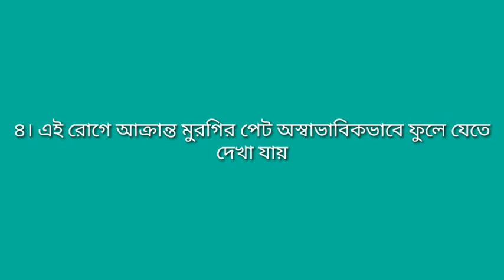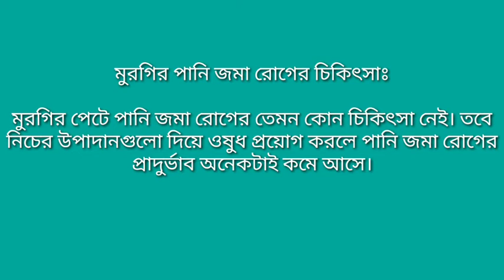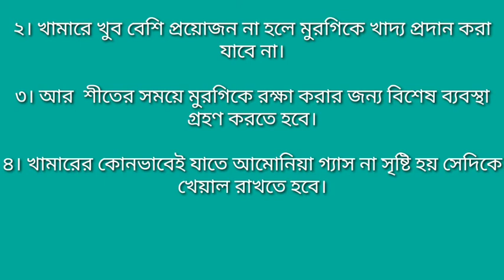হাঁস মুরগির পানি জমা বা এসসাইটিস রোগ প্রতিরোধে করণীয়||কৃষি খামারiT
মুরগির পানি জমা বা এসসাইটিস রোগ প্রতিরোধে করণীয়||কৃষি খামারiT

*** ANTI-PIRACY WARNING ***
This content is Copyright to কৃষি খামারiT।

মুরগির পানি জমা বা এসসাইটিস রোগ প্রতিরোধে করণীয়

মুরগির পানি জমা বা এসসাইটিস রোগ প্রতিরোধে করণীয় কি সে বিষয়ে খামারিদের জেনে রাখা দরকার। মুরগি পালনে লাভ বেশি হওয়ায় দিন দিন আমাদের দেশে মুরগির খামারের সংখ্যা বেড়েই চলেছে। মুরগি পালনের ক্ষেত্রে বেশ কিছু সমস্যায় পড়তে হয়। সমস্যাগুলোর মধ্যে মুরগির পানি জমা বা এসসাইটিস রোগ অন্যতম। আজকের এই লেখায় আমরা জানবো মুরগির পানি জমা বা এসসাইটিস রোগ প্রতিরোধে করণীয় সম্পর্কে-

মুরগি পালনে লাভবান হওয়ার জন্য মুরগির রোগ প্রতিরোধ সম্পর্কে জানা জরুরী। নিচে মুরগির পানি জমা রোগ প্রতিরোধ নিয়ে বিস্তারিত দেওয়া হল-

মুরগির পানি জমা রোগের লক্ষণঃ

১। এই রোগে আক্রান্ত মুরগি বিষন্নতায় ভোগে এবং পালক ছড়ানো ছিটানো দেখা যায়। এর এসব কারণে মুরগির শারীরিক বৃদ্ধি বাঁধাগ্রস্ত হয়।

২। মুরগির পেটে পানি জমলে মুরগির মাথা দেখতে ফ্যাকাশে দেখায় এবং মাথার উপরের অংশ কুচকিয়ে যেতে দেখা যায়।

৩। মুরগির পেটে পানি জমলে আগের মতো মুরগি আর নড়াচড়া করে না এবং একই স্থানে দাঁড়িয়ে থাকতে দেখা যায়।

৪। এই রোগে আক্রান্ত মুরগির পেট অস্বাভাবিকভাবে ফুলে যেতে দেখা যায়।

মুরগির পানি জমা রোগের চিকিৎসাঃ

মুরগির পেটে পানি জমা রোগের তেমন কোন চিকিৎসা নেই। তবে নিচের উপাদানগুলো দিয়ে ওষুধ প্রয়োগ করলে পানি জমা রোগের প্রাদুর্ভাব অনেকটাই কমে আসে।

১। ডাই ইউরেটিক

২। ভিটামিন- সি সলিউশন

৩। ইলেক্ট্রলাইট পাউডার

৪। নেফ্রোকেয়ার লিকুইড

৫। ব্রড-স্প্রেকট্রাম অ্যান্টিবায়োটিক সলিউশন

উপরে উল্লেখিত ওষুধগুলো নির্দিষ্ট মাত্রায় ৫ থেকে ৭ দিন প্রয়োগ করতে হবে।

মুরগির পানি জমা নিয়ন্ত্রণঃ

হাঁস মুরগির এই রোগের সময় কিছু কাজ করলে রোগ নিয়ন্ত্রণে থাকে। এগুলো নিচে দেওয়া হল-

১। মুরগির খামারে পর্যাপ্ত আলো ও বাতাসের ব্যবস্থা রাখতে হবে।

২। খামারে খুব বেশি প্রয়োজন না হলে মুরগিকে খাদ্য প্রদান করা যাবে না।

৩। আর  শীতের সময়ে মুরগিকে রক্ষা করার জন্য বিশেষ ব্যবস্থা গ্রহণ করতে হবে।

৪। খামারের কোনভাবেই যাতে আমোনিয়া গ্যাস না সৃষ্টি হয় সেদিকে খেয়াল রাখতে হবে।